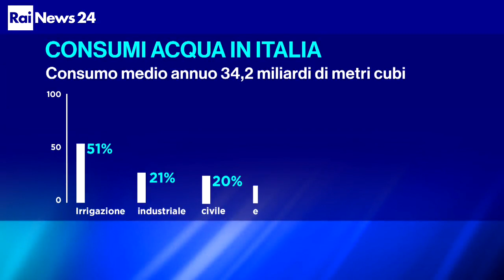Siccitá e spreco